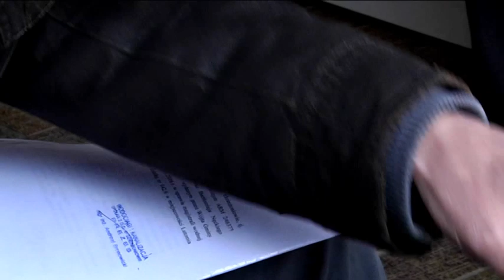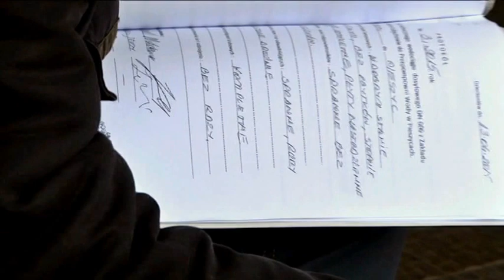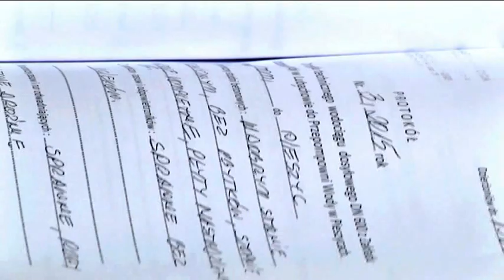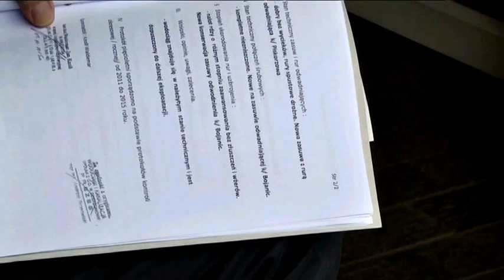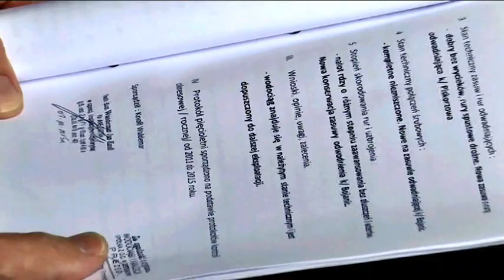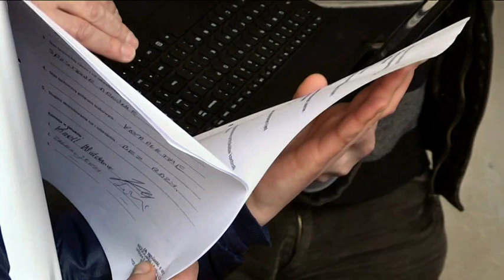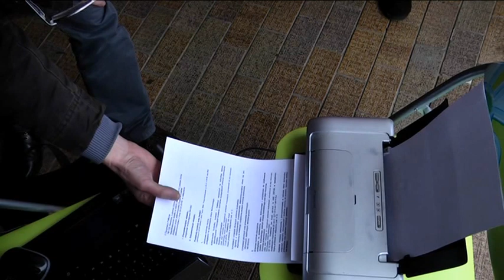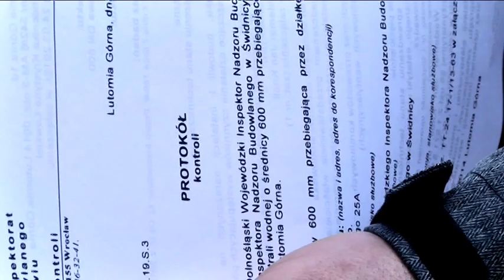Lutomia Górna dramamt bez końca